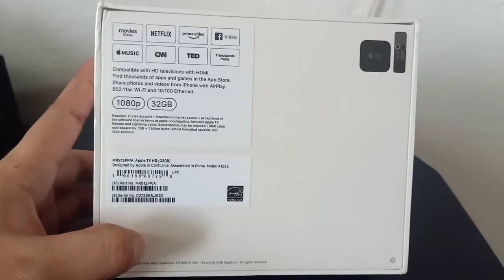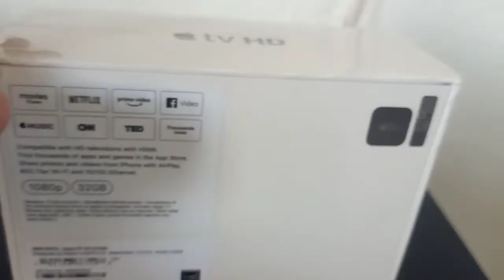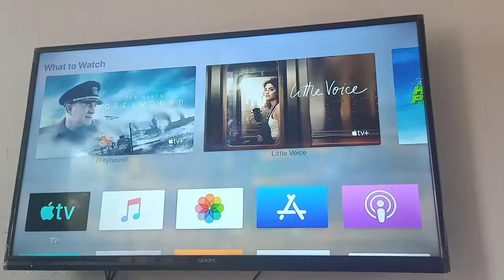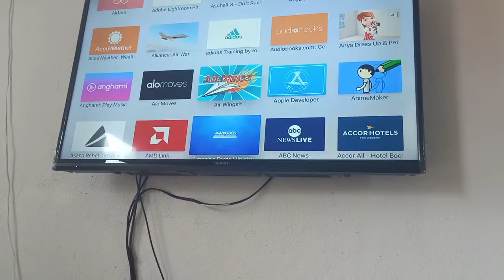Apple TV Unboxing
Unboxing apple TV..